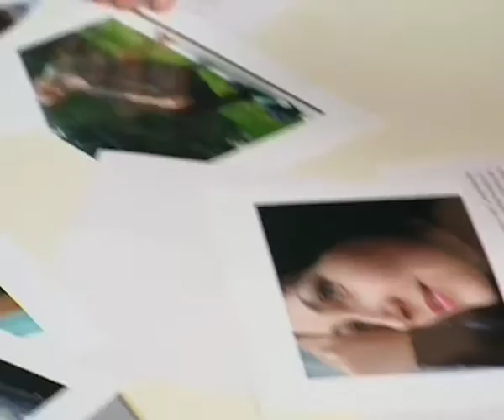С чего начался проект "Мечты сбываются!" (Новый канал)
Так родилась идея каждый год собирать благотворительные пожертвования на новогодние и рождественские подарки для ВИЧ-позитивных детей (2011).